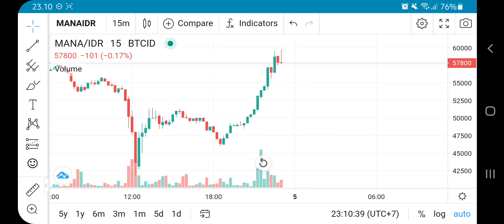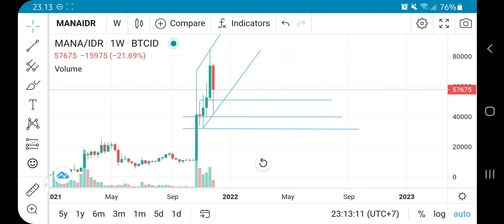DECENTRALAND UPDATED ! MANA PRICE PREDICTION GOING UP $10⁉️ IT IS CLUB NIGHT IN THE METAVERSE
mana updated ! decentraland pump